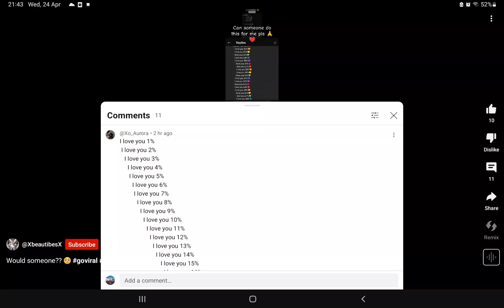can yall do this in the comments